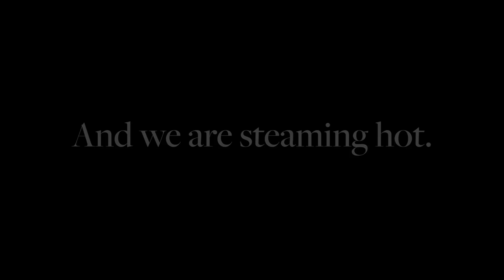Return of the Steam Engine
We are back and we are steaming hot!